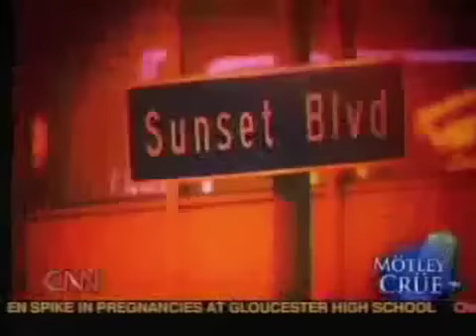Crue on Larry King: Part 1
Check out The Crue on Larry King!